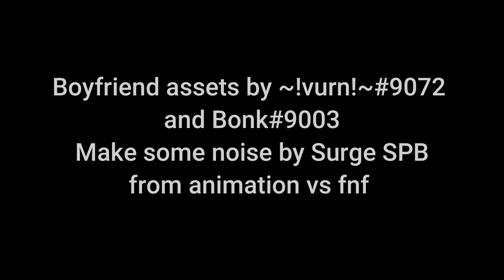"Make Some Noise" Animated / ( Animation Vs Fnf mod W.I.P animation )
Boyfriend assets by ~!vurn!~#9072 and Bonk#9003
Original animator vs animation by Alan Becker